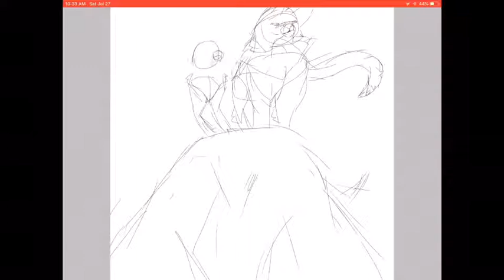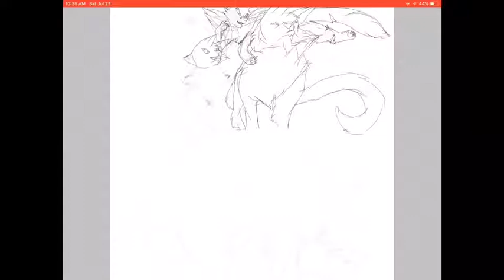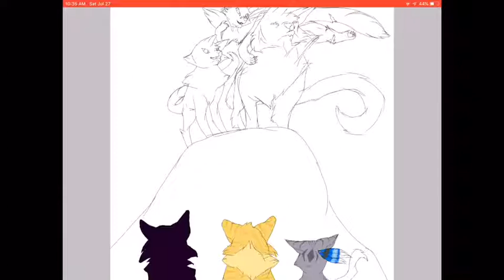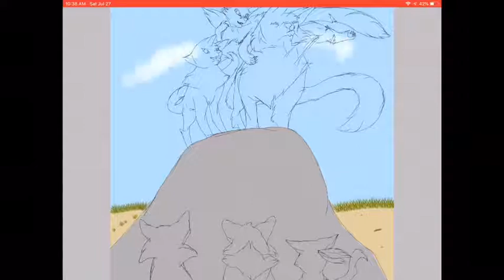bramble star and squirrel flight speed paint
This is a drawing of bramble star and squirrel flight on high rock, with jay feather, holly leaf, and lion blaze looking up at them. Along with that the ghost of Tigerstar, bramble stars father who appears to be watching over him
This was Edited using imovie